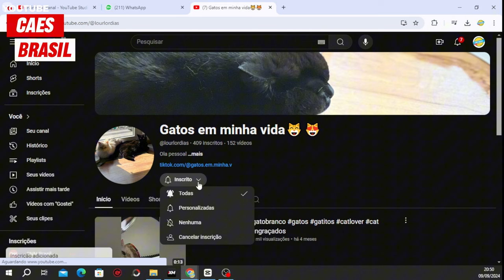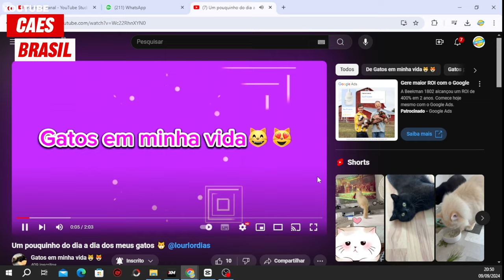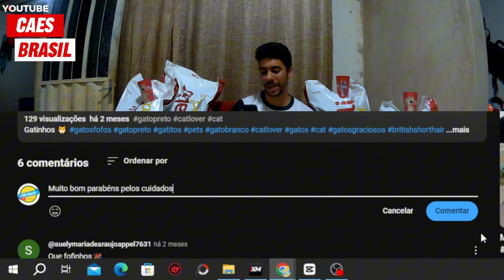CHEGOU MAIS gratidãosempre Francisco Cães Brasil